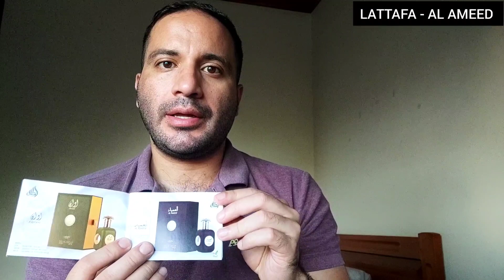LATTAFA PRIDE - AL AMEED / PERFUMASO OJO!!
Si no conocías a esta joya que acaba de salir al mercado, te recomiendo ver el video